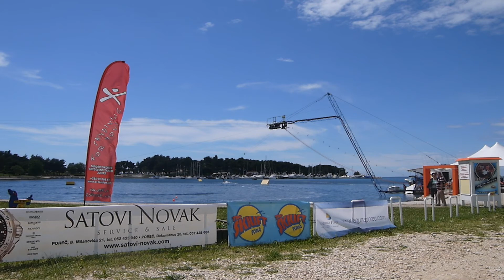Skicable croatia Skilift Porec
Skicable.com et Magic Bastos ont testé le wakepark de Porec en Croatie en 2014. Voici la présentation de ce téléski nautique.